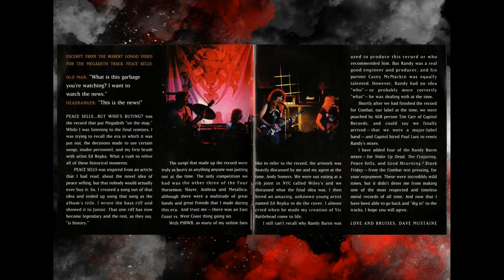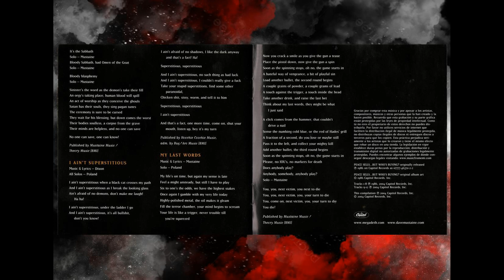Megadeth - My Last Words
CD Peace Sells... But Who's Buying? (1986) Capitol Records.
Remixed & Remastered (2004) Capitol Records, Inc.

Dave Mustaine - Vocals, lead & rhythm guitars
Chris Poland - Lead & rhythm guitars
David Ellefson - Bass & background vocals
Gar Samuelson - Drums & cigarette burns